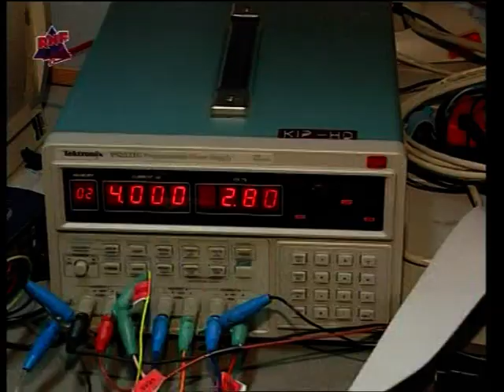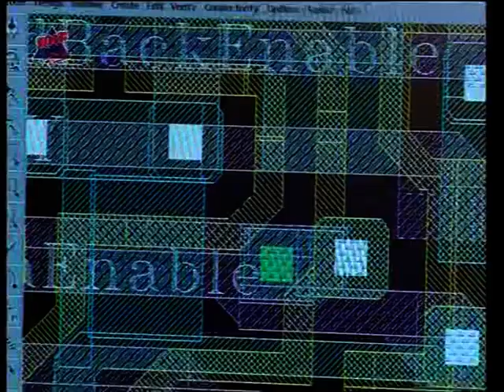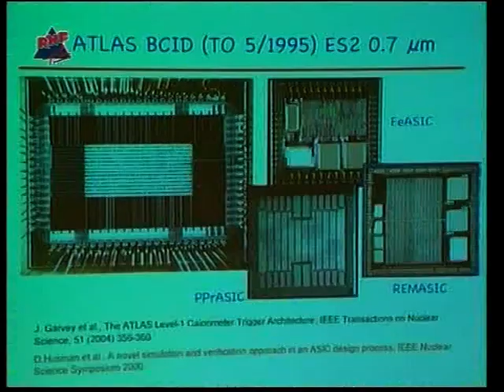10 Jahre ASIC Labor - RNF Campus TV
Beitrag des RNF Campus TV aus Anlass des 10-jährigen Jubiläums des Heidelberger ASIC Labors an der Fakultät für Physik und Astronomie im November 2004.